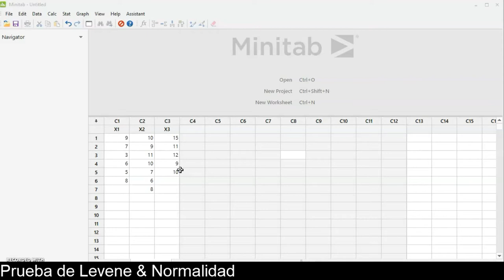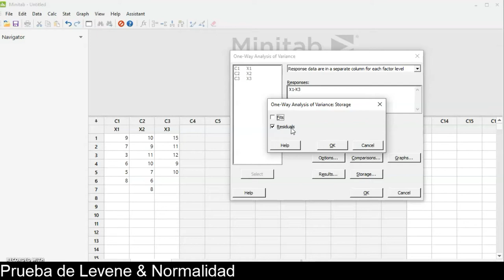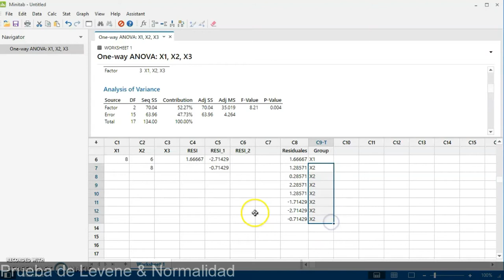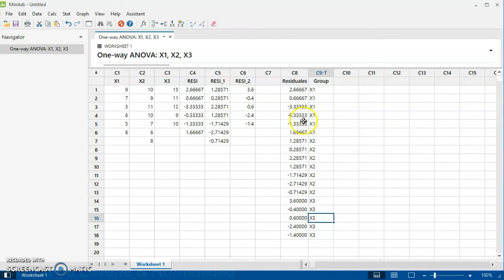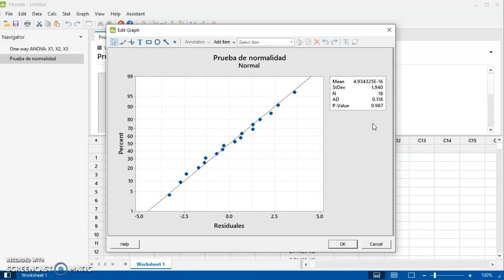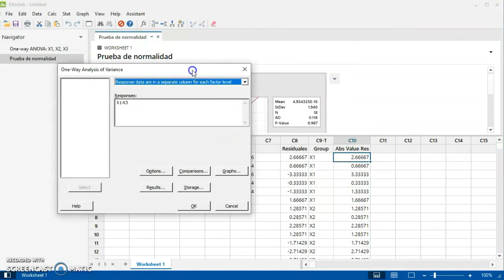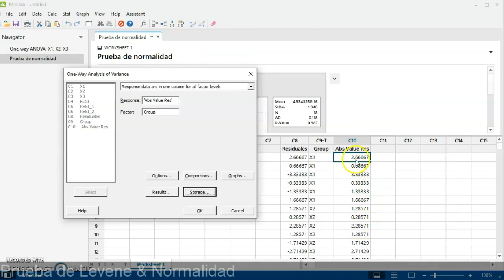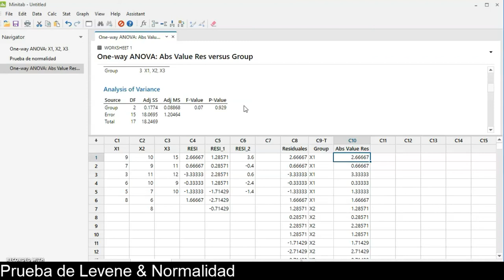ANOVA - Prueba de Levene & Normalidad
Explicamos como hacer la prueba de normalidad y de Levene.